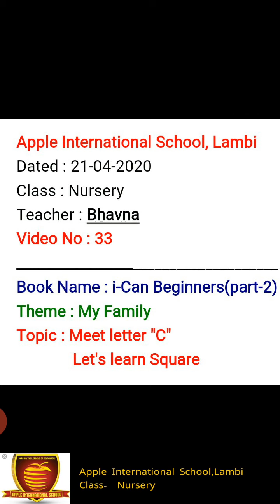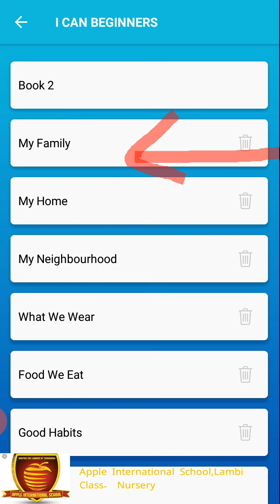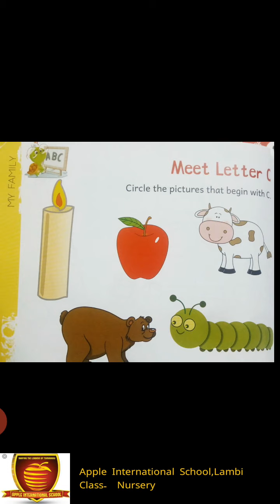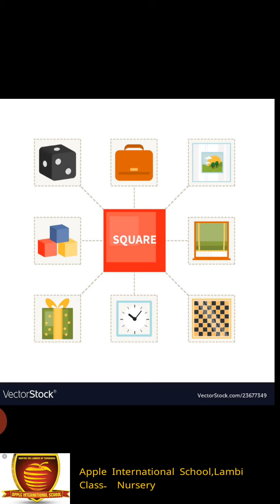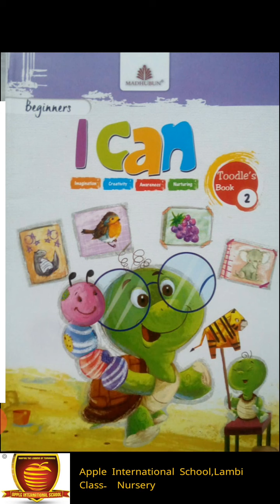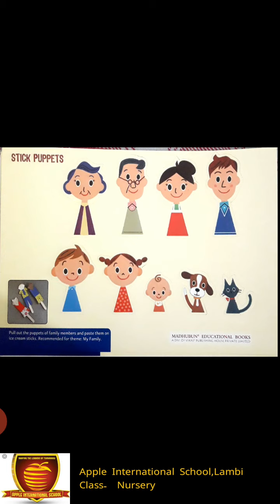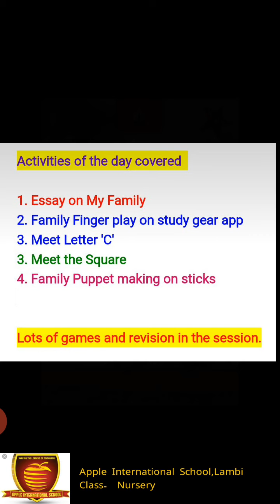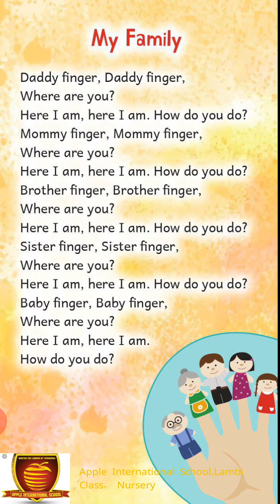NRY BOOK : 2 THEME 7 : MY FAMILY DAY : 3 (V50)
CLASS : NRY
THEME: 7 : MY FAMILY
DAY :3 (V50)